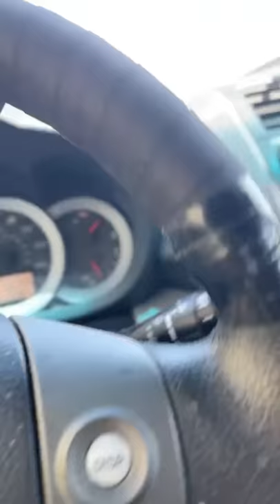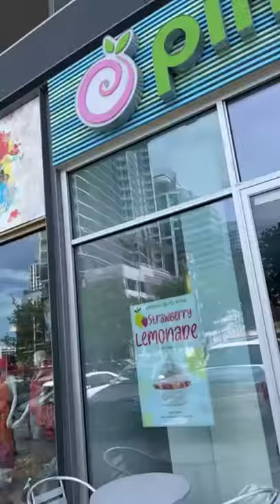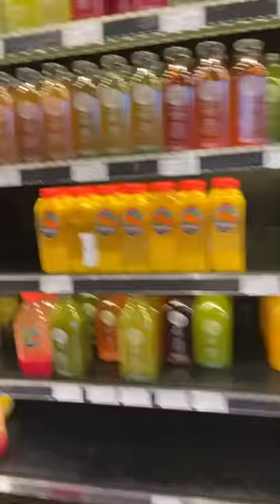Hola mi gente bella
in this video we can appreciate how the author of the book camp Amber Dermont read for us the story in her book